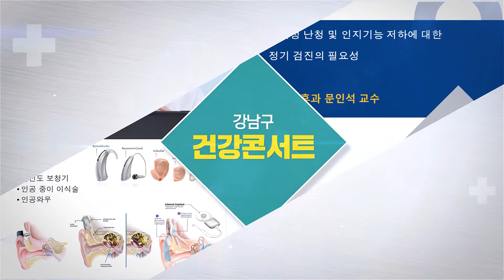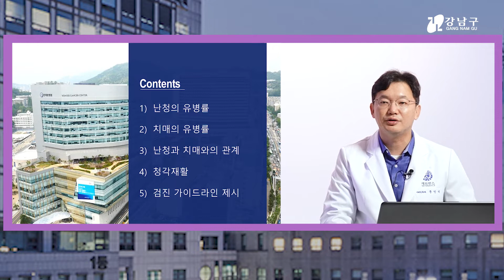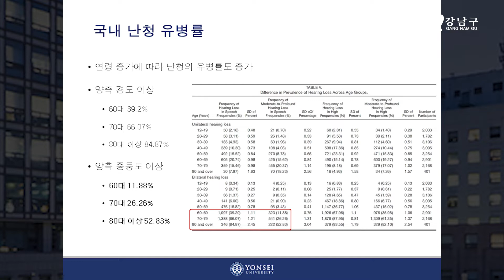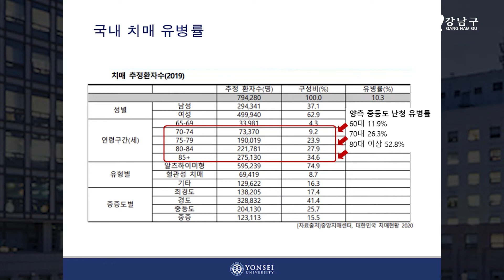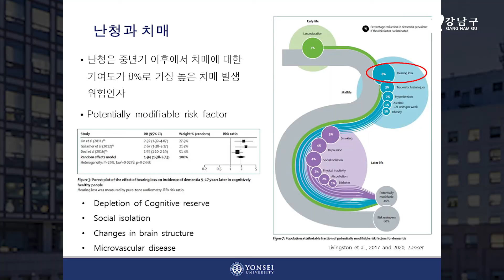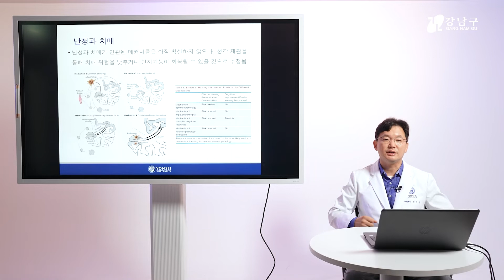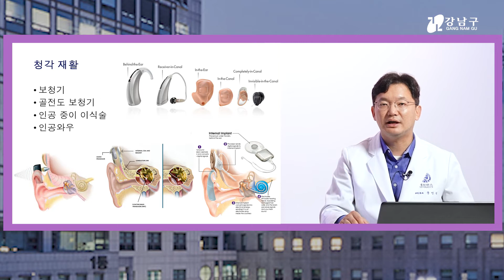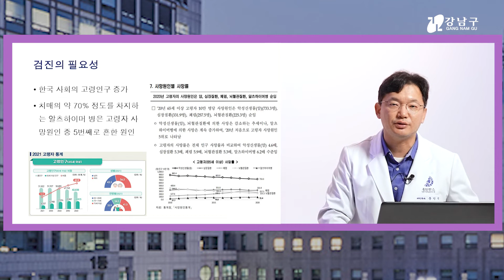2022 강남건강콘서트 EP.3 : 노화성 난청 및 인지기능저하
강남구X강남세브란스병원의 환상의 건강 콜라보!
🏥2022 강남건강콘서트 제 3편!
이비인후과 문인석 교수님의
노화성 난청 및 인지기능저하에 대한 정기 검진의 필요성!

그동안 궁금했던 노화성 난청 및 인지기능 저하,
난청의 특징, 예방법, 치매와의 연관성 등에 대해
명의 문인석 교수님이 자세히 알려드립니다!

#11.16에 다음 편이 업로드 됩니다!